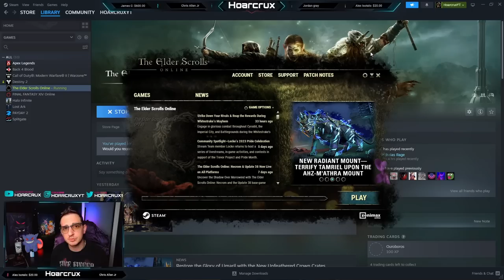Developers Betray The Elder Scrolls Online Community | The State of ESO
In this video I express my most genuine opinion on the current state of ESO and the downfall of what was once the greatest MMO on the Market. All opinions expressed are my own after 9 years of gameplay and 2 years of content creation for ESO. I cannot allow myself to support a company with predatory business practices, and as a content creator, it is my job to bring these issues to light and expose the immoral business practices Bethesda, Zenimax, and by proxy, Microsoft Game Studios have instituted into The Elder Scrolls Online. The Developers have lost sight of the player base and now only operates on minimum effort to secure the most profit. It is time to stop this...

⏰Timestamps⏰

🎵Music🎵